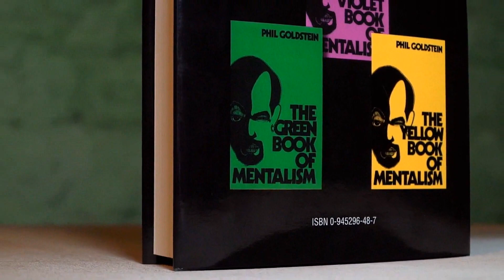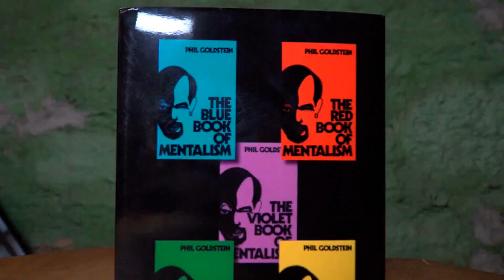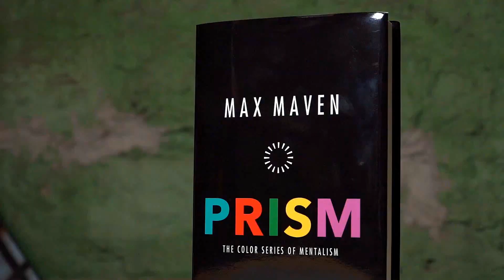PRISM The Color Series of Mentalism by Max Maven - Magicland.se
MAVEN produced The Color Series booklets in small quantities and, despite ongoing popular request, refused to reprint them. They have become highly sought after, fetching prices in the hundreds of dollars. At last, after a quarter of a century, the entire Color Series is again available; all 53 effects, newly illustrated by Ton Onosaka, 240 pages in hardcover. Welcome to a classic reborn - PRISM!

Pages 240 - Hardbound

We asked the top mentalists in the world if they wanted to say anything about it, and the response we got was overwhelming...

"When I was a teenager, and I had to do 10 shows in 2 weeks, these books saved my life. I can tell you off the top of my head, I performed Desire, Chaos, Nucleus, Four-sided Triangle, there was Mental Telepathy. So, it's a brilliant, brilliant book. I'm thrilled they're re-releasing this. I always say, when I see Max, 'Thank you for putting out these books, because they really did save my life.' If you haven't read these, you've got a treat. Get it while you can."
- Steve Valentine

"This is a must-have and read, and you should read it twice... at least! I've done so myself. What a treat to get Max Maven's entire collection of his The Color Series of Mentalism between two book covers. Only his 'Desire' and his 'Four-Sided Triangle' are worth so much more than you pay for the entire book. And there are so many other gems in it. Get it!"
- Jan Forster

"Max Maven is one of the most respected and prolific creators in mentalism. PRISM is one of his most important and respected works. Read it, absorb it, and study anything Max writes. It will make you a better mentalist."
- Uri Geller

"There's only one man -- ONE MAN ONLY -- who has influenced my mentalism career to the highest point. That man is Max Maven. Max has been my teacher, my rabbi, my sensei, the author I read the most, the one in my inner mind I think, 'How would Max do this?'"
- Marc Salem

"Max Maven's contributions to magic and mentalism cannot be understated. So much of what we see today and think of as 'revolutionary' was explored years ago, and many of those ideas can be found in the pages of his original color series, reprinted here. In the pages of PRISM you will find novel plots, ingenious methods, and numerous opportunities for inspiration. Whether you are looking for practical performance material, or to expand your foundational knowledge as a mentalist, PRISM is a must for your library."
- Brad Henderson

"If I have to explain why Max Maven's work is such an important contribution to our art, then you haven't read it. PRISM belongs on your bookshelf and deserves to be studied."
- Patrick Redford

"PRISM is so stuffed with great routines and invigorating ideas, it is one of those mentalist classics, like Corinda or Annemann, to be savored and revisited. Some of the effects, like Four Sided Triangle, have had a huge influence on modern mentalism. While pro's already know how valuable PRISM is, I've heard it said that it's not a good book for beginners, because Max assumes the reader knows some of the basics of the craft. But in this age when such things can be found readily on the Internet, this can be a perfect book for new mind-readers, teaching them how to create powerful presentations extremely efficiently, which is one of the most valuable things they can learn. I can't recommend this highly enough!"
- Chris Philpott

"Max Maven's PRISM is more than just a colorful collection of modern mentalism by one of the art's greatest thinkers and performers; it is a lens through which one may glimpse the secrets to constructing powerful, meaningful mysteries. Read the opening effect, Desire, and you will be changed forever. And then -- once you've basked in its brilliance -- you'll suddenly realize there are over 200 pages of illumination to go."
- Jared Kopf

"I have made my living as a performing mentalist for more than 50 years. There have been three go-to publications: The Jinx, Thirteen Steps, and Max Maven's Color Series (now published as PRISM). Virtually every effect in PRISM is complete, still contemporary, and truly performable. The initial effect, DESIRE, sets a precedent for excellence that continues through the entire book. A must have."
- Ross Johnson

"I wanted these for years. Everybody told me the best mentalism available was in Max Maven's Color Series. But when I tried to compile it, they were on eBay for 3-4 HUNDRED dollars EACH. I have a several thousand dollar set of the Color Series. Now, he has it out all in one place."
- Paul Draper